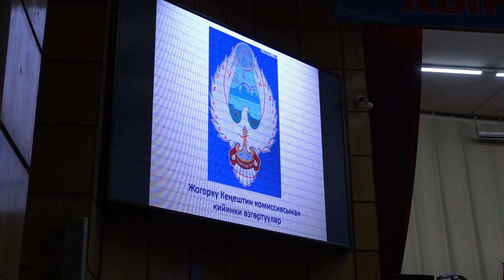Кыргыз Республикасынын Мамлекеттик гербинин кабыл алынгандыгына 29 жыл толду.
ИИМде салтанаттуу иш-чара өттү.